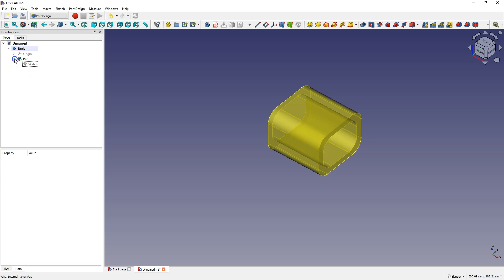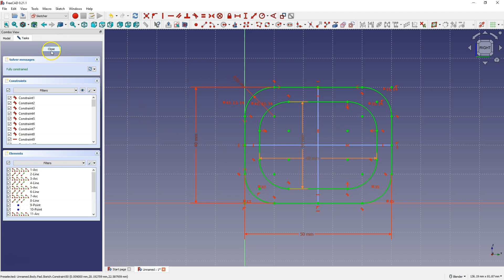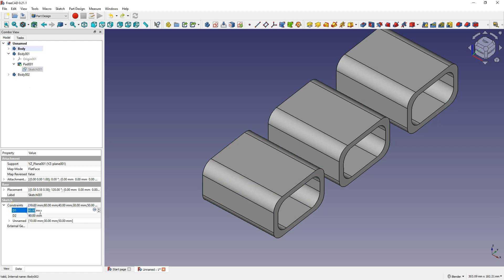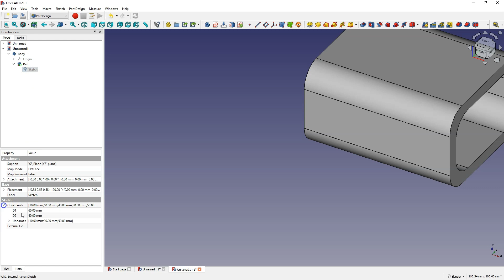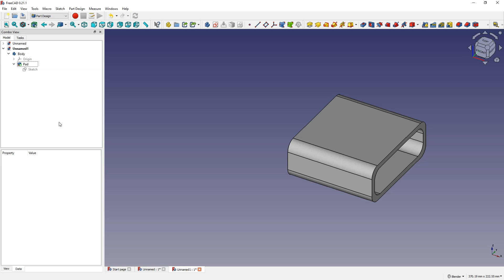FreeCAD Copying solids and quickly changing dimensions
In this video, I will show you how to copy solids and how to quickly change the dimensions of a solid.
This can be very useful when creating parts with similar shapes but different dimensions.